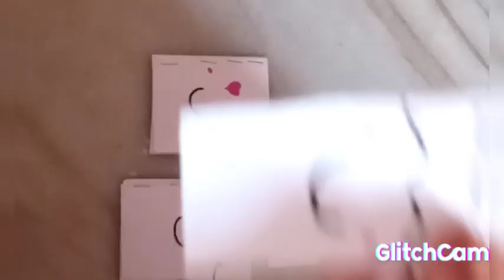Mini Note book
Mini Note book with paper